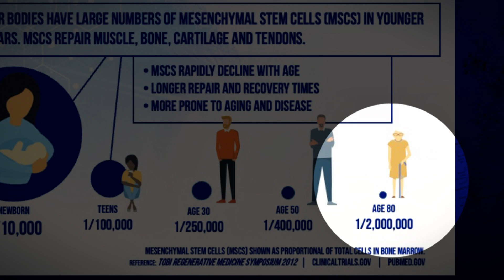Is This Breakthrough Therapy the Answer to Aging and Disease?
Is This Breakthrough Therapy the Answer to Aging and Disease? Regenerative therapy harnesses the body's natural healing powers encoded in our DNA. As we age, our stem cell count drastically decreases, from one in half a million at age 50 to one in two million at age 80. This innovative therapy aims to replenish and reset our stem cells, potentially extending our lifespan and improving health. Could this breakthrough be the key to combating aging and disease?

For more information about this life-changing therapy, visit level10matrix.com  and discover how it can bring freedom and transformation into your life too.